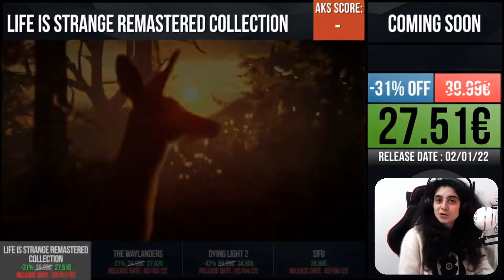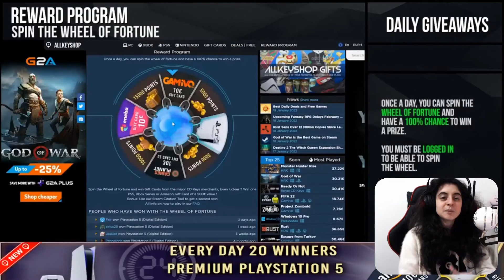Tutte le offerte e i giochi gratuiti del giorno disponibili su CDKEYIT "da Askell"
Ogni giorno ti offriamo giochi gratuiti, giochi in arrivo e offerte speciali.
0:02 Free Games,
0:07 Coming Soon,
0:15 Best Discount,
0:21 Daily Giveaway,
0:25 WRC 7 FIA World Rally Championship,
0:45 Space Invaders Infinity Gene,
1:05 Persona 5 Strikers,
1:25 Relicta,
1:45 Life is Strange Remastered Collection,
2:05 The Waylanders,
2:25 DYING LIGHT 2,
2:45 SIFU,
3:05 Cyber Shadow,
3:25 Lost in Random,
3:45 Little Nightmares 2,
4:05 Operation Tango,
4:25 Reward Program,

Collegati con ALLKEYSHOP sui Social Media per interagire con noi!

Tutti i video, le canzoni, le immagini e la grafica utilizzati nel video appartengono ai rispettivi proprietari e io o questo canale non rivendichiamo alcun diritto su di essi.
NESSUNA VIOLAZIONE DEL COPYRIGHT ⚠️